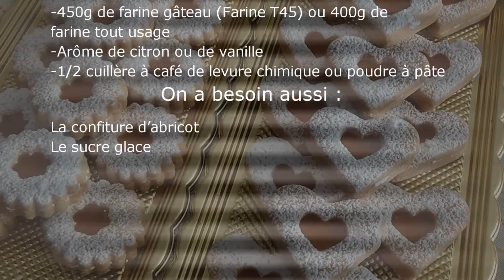صابلي بعجينة عجيييييبة و جد لذيذة، نفس العجينة تقدرو تعملو بها عدة أنواع أخرى من الحلويات sablé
La traduction en français sur le mur
تقنيات و أسرار محترفة في الطبخ في هذه القناة
الفيديو بالعربية و الترجمة بالفرنسية على الحائط

-200غ زبدة أو مارغرين
-100غ زبدة التوريق
-150غ سكر ناعم
-02 بيض
-450غ فرينة أو طحين الخاص بالحلويات  أو 400غ الفرينة العادية
-عطر اليمون و سكر فانيلا
-1/2 ملعقة صغيرة خميرة الحلوى
نحتاج أيضا:
مربى المشماش و السكر النعم للتزيين